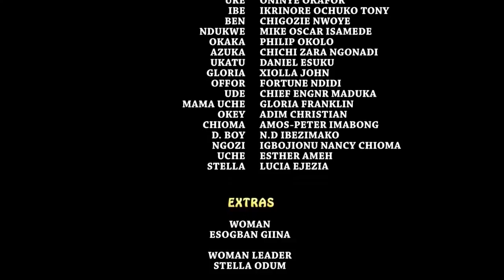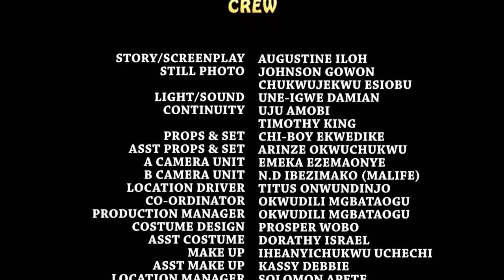Chair woman FULL MOVIE - Mercy Johnson 2019 Latest Nigerian Movie